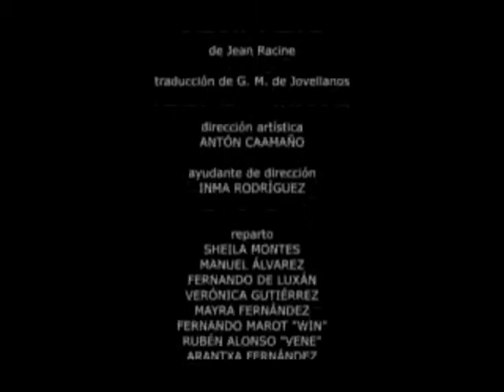Vídeo resumen de "Iphigenia"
Espectáculo Iphigenia", de Racine-Jovellanos. accesit premio jovellanos 2008. Sheila Montes, Verónica gutiérrez, Arantxa fernández, Mayra fernández, ManuekÁlvarez, Fernando de Luxán, Ruben A. Alonso "Vene" y Fernando Marrot "Win". Dirixe Antón Caamaño. Teato jovellanos,febreru  2009. www,nuntristeatro.com